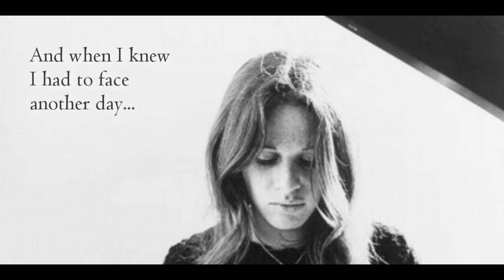(You Make Me Feel Like) A Natural Woman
I don't actually know what it's like to feel like a natural woman but I did this cover anyway.  Enjoy.